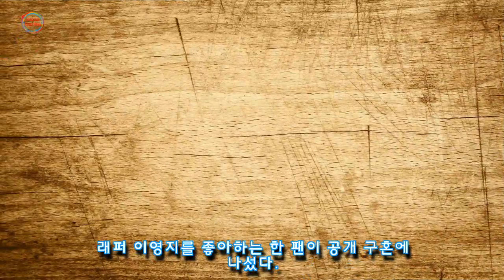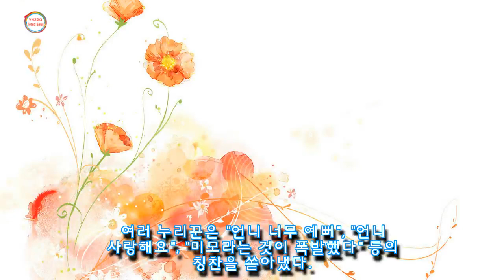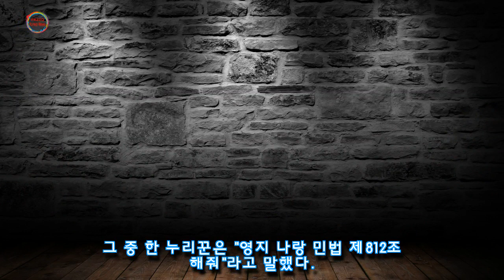10kg뺴고 미모 정점 찍더니 팬한테 공개 청혼 받은 이영지